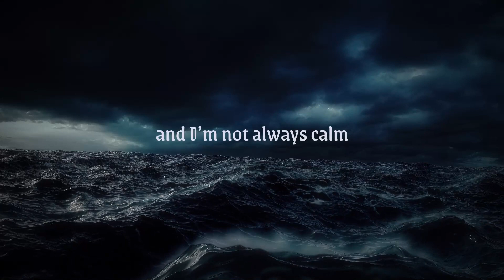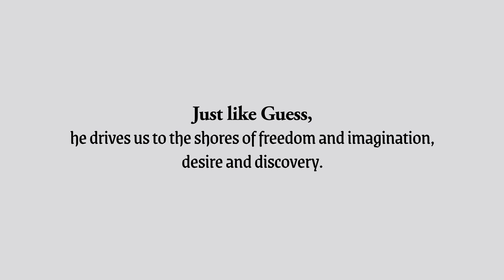GUESS x Corto Maltese Collection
Step into the world of Corto Maltese through the lens of GUESS. Explore the collection inspired by Hugo Pratt's graphic novels, available exclusively in EU.